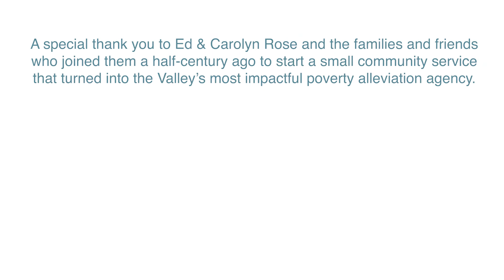Celebrating 50 years of MEND with Ed & Carolyn Rose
MEND Founders, Ed & Carolyn Rose, reflect of 50 years of compassion in action.